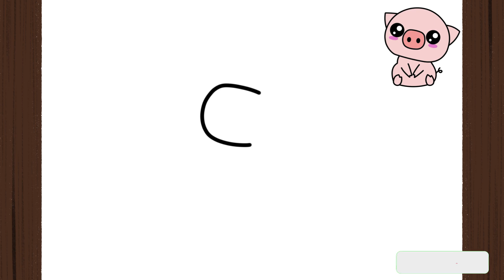How To Draw a KAWAII PIG I Como Desenhar um PORQUINHO KAWAII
How To Draw a Kawaii Pig I Como Desenhar um porco KAWAII I Easy I Step by Step

Guys, in this video I will teach you how to draw PIG kawaii l - easily, simply and quickly